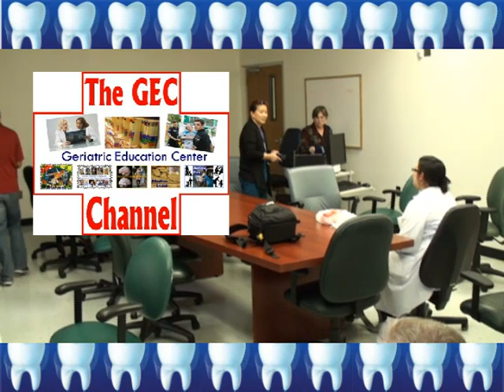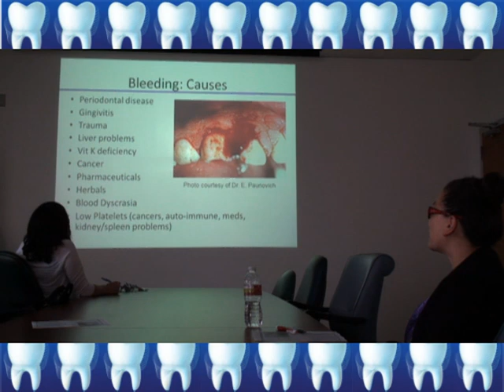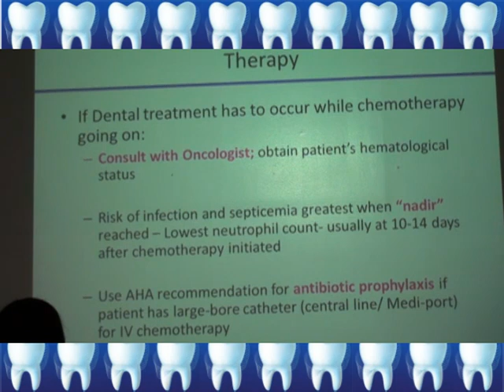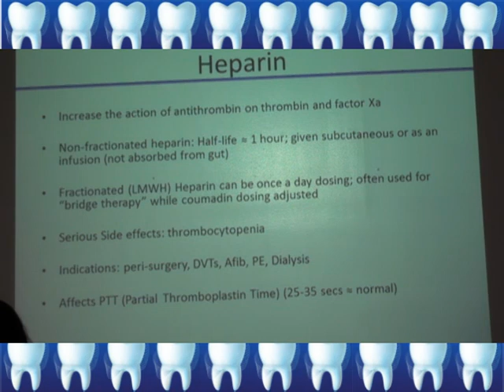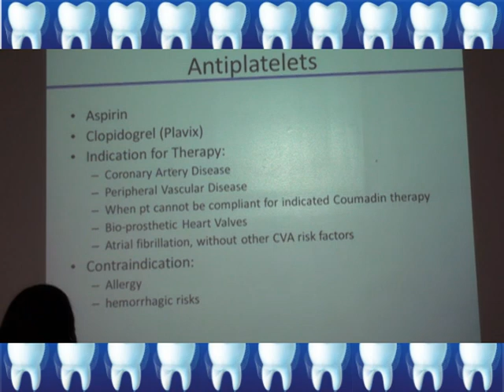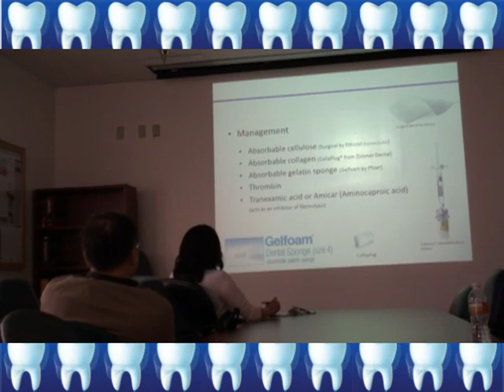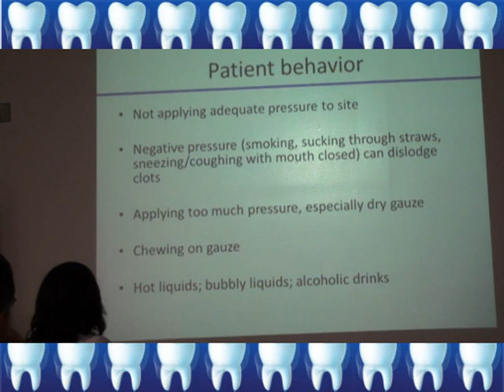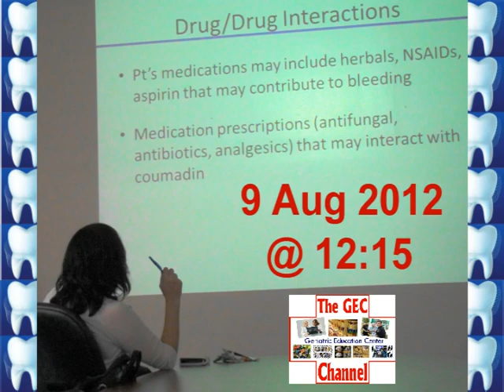SA STGEC G&G GR: Dental Bleeding in Geriatric Patients (2012)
09 Aug 12 San Antonio STGEC Geriatrics & Gerontological + Palliative Medicine Grand Rounds re: "Dental Bleeding Considerations in Geriatric Patients--Before, During and After Appointments" by UTHSCSA Dentist & Professor Tam T. Van, DDS for the South Texas Geriatric Education Center (STGEC) in San Antonio, TX, USA.

Made for you by aging specialists attached to South Texas Geriatric Education Center (STGEC).
Only for MedEd training use per federal grant funding the disparate GEC collective.
For more information on securing geriatric education videos on topics ranging from hearts & minds to spleens & spines, simply surf this continuing education channel further.
Information can and will change over time's shuffling gait so always consult your own medico-legal-spiritual providers for hot new info.

(The views, opinions, or conclusions expressed in this continuing education enduring material are not given nor endorsed by any city, county, state or federal institution or authority--profit or non-profit.)